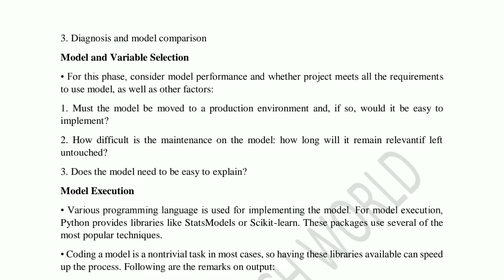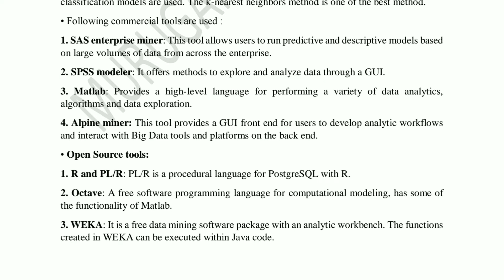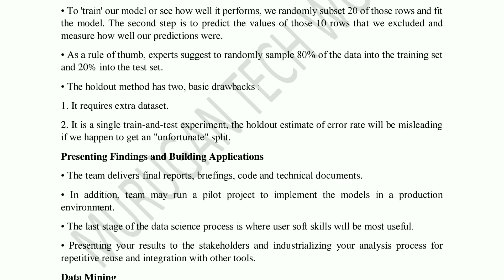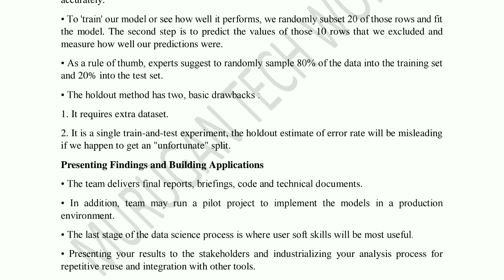Build the model in data science process tamil||CS3352||FDS||Anna university reg-2021.